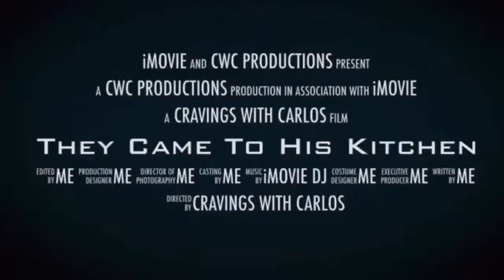HUNGRY? | DARE YOU TO WATCH